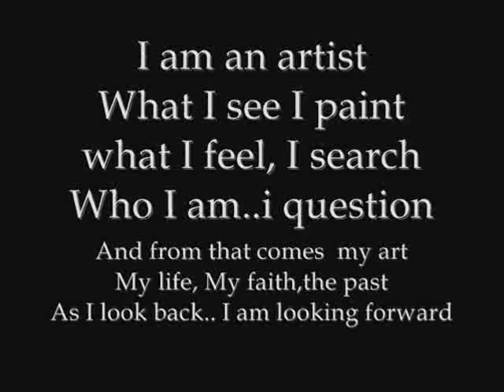Black Art History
Short of Artwork